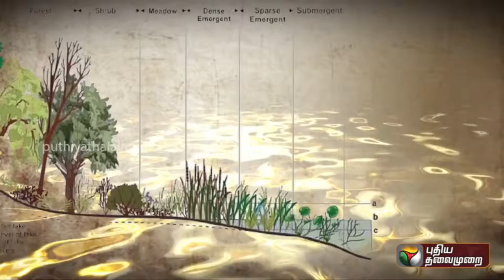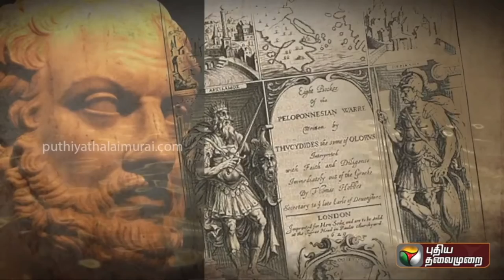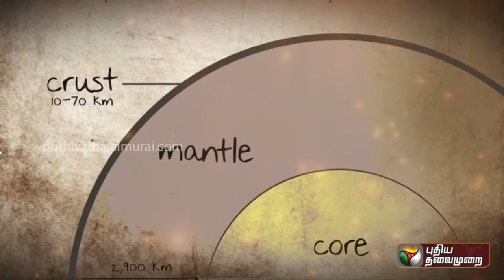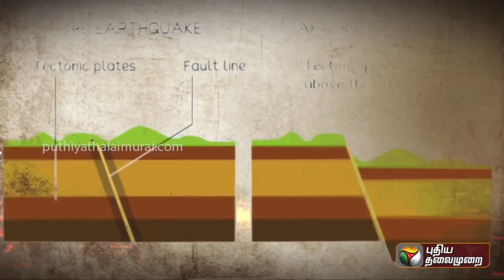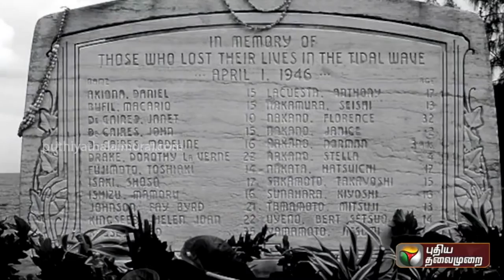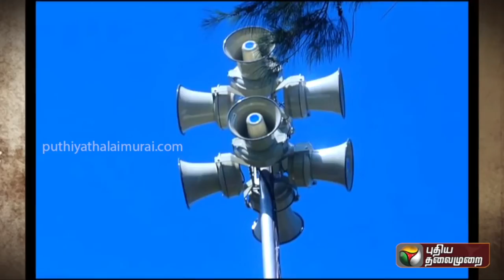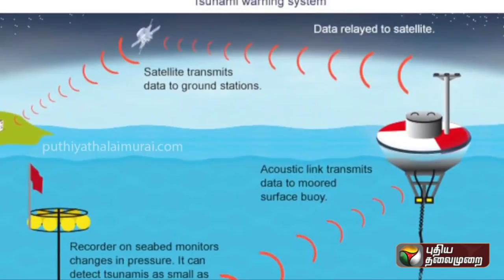TSUNAMI - Indian Ocean (GK 12)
2004 இந்தியப் பெருங்கடல் நிலநடுக்கம் டிசம்பர் 2004ல் சுமத்திரா தீவின் வடமேற்கு கடற்கரையிலிருந்து கிட்டத்தட்ட 150 கிமீ தூரத்தில் ஆழ்கடலில் நிகழ்ந்த நிலநடுக்கம் ஆகும். 9.3 புள்ளிகள் ரிக்டர் அளவில் வாய்ந்த நிலநடுக்கம் வரலாற்றில் நிலநடுக்கப் பதிவுக் கருவியில் ரிக்டர் அளவு எடுத்த நிலநடுக்கங்களில் இரண்டாம் மிக வலிமையான நிலநடுக்கம் ஆகும்.இந்த நிலநடுக்கம் காரணமாக எழுந்த ஆழிப்பேரலை தாய்லாந்து, இந்தோனேசியா, மலேசியா, இலங்கை, இந்தியா, மாலத்தீவுகள் ஆகிய நாடுகளைத் தாக்கியதில் 14 நாடுகளைச் சேர்ந்த 230,000 பேர் உயிரிழந்தனர்.இந்தியாவில் உயிரிழந்தோர் அதிகாரப்பூர்வ புள்ளிவிவரப்படி 6,400 பேர், தமிழகத்தில் மட்டும் 2,758 பேர், புதுவையில் 377 பேர். தென்னிந்தியாவின் மொத்த பொருளாதார இழப்பில் 50 விழுக்காட்டை(சுமார் ரூ.4,700 கோடி) அளவுக்கு, தமிழகம் சந்தித்தது .